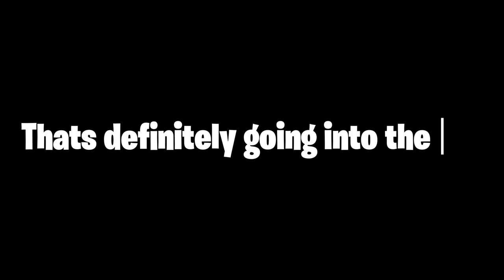The War Machine's Arsenal MYTHIC *ONLY* Challenge in Fortnite!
In today's video ME and MY FRIENDS used the War Machines Mythics ONLY to win a game of Fortnite! Enjoy the video PEACE!

Team⬇️
NorCal Rising